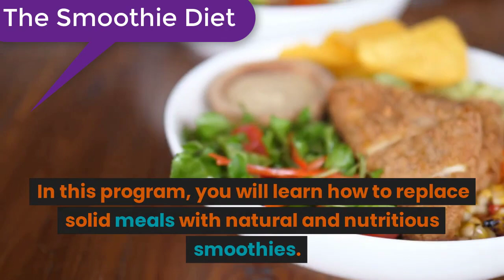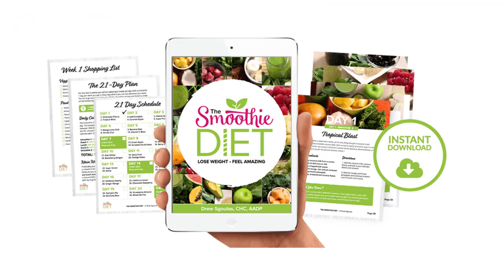The Smoothie Diet Review || The Smoothie Diet 21 Day Real Review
Diet Smoothie is a 21-day program developed by Head Coach Drew. For 21 consecutive days users need to follow a set of smoothie recipes as a meal replacement for losing weight, recipes are created personally by Coach Drew, have been tested to help people not only lose weight, but maintain it.